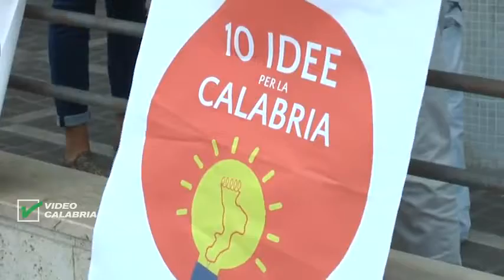Servizio TG - Sit a stazione ferroviaria di Catanzaro - Infostudio 23 Settembre 2019